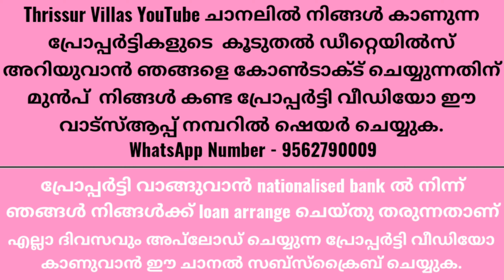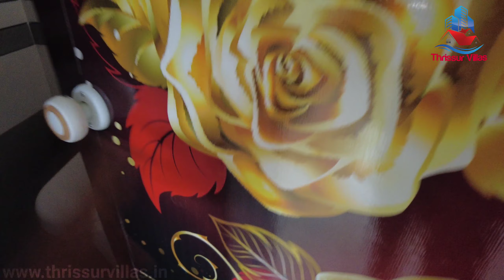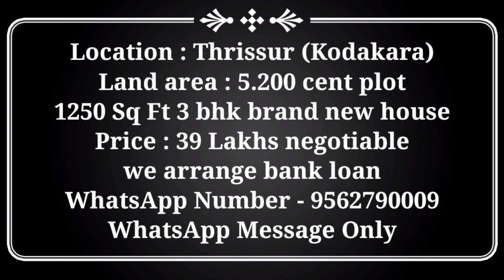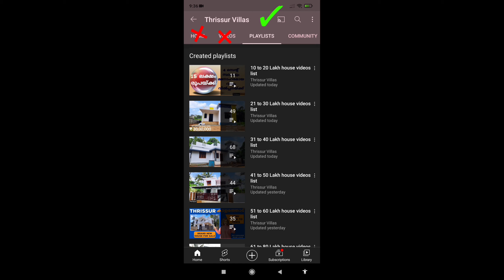BRAND NEW 3 BHK HOUSE FOR SALE IN THRISSUR DISTRICT || BEAUTIFUL HOUSE || GOOD RESIDENTIAL AREA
എല്ലാ വീഡിയോയിലും അതത് വീടിൻ്റെ ( location _ price _ square feet _ land area _ bedroom ) എന്നീ ഡീറ്റെയിൽസ് വീഡിയോയിൽ തന്നെ എഴുതി കാണിക്കുന്നുണ്ട്. വീഡിയോ SKIP ചെയ്യാതെ കാണുവാൻ ശ്രമിക്കുക.

This house situated in a good location, which has an open well and tar road frontage. Encircled with good houses. Calm and quiet environment and better residential area. All facilities such as super_market bank school church temple mosque are very near. All legal documents are accurate.
Price negotiable

ഈ പ്രോപ്പർട്ടി വാങ്ങുവാൻ ബാങ്ക് ലോൺ സൗകര്യം ചെയ്തു തരുന്നതാണ്

                       *GOOD LUCK*

Thrissur Villas YouTube ചാനലിൽ കണ്ട  പ്രോപ്പർട്ടിയുടെ ഡീറ്റെയിൽസ് അറിയുവാൻ നിങ്ങൾ കണ്ട ആ പ്രോപ്പർട്ടി വീഡിയോ ഈ വാട്സാപ്പിൽ ഷെയർ ചെയ്യുക.

Equipment used:👇

Collar mic: 👇

Query Solved in this video:
(9) house for sale in ayanathol
(10) house for sale in ernakulam
(11) house for sale in thrissur
(21) gated community villa for sale in thrissur_kodakara#thrissur_district